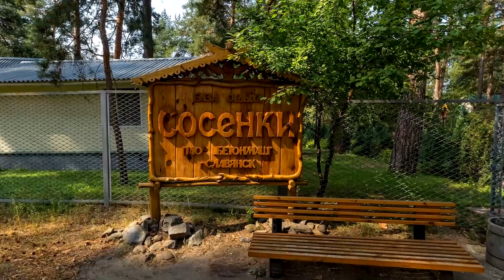Святогорск - самый жирный курорт Донбасса | Разрушаю мифы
Внимание! Это первое видео про Святогорск, где ничего не будет рассказано про Лавра. Посмотри его хотя бы ради этого! :)
Да, реально! Я в своем уме! И да, я реально называю в этом ролике Святогорск лакшери-курортом Донбасс. И в учёт не идёт стоимость иконок или сусального золота из Лавры. Тебе нужны доказательства? - Найдешь их на видео.